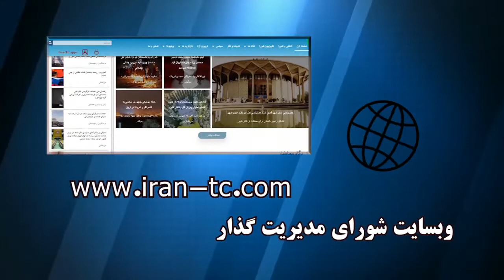به ما بپیوندید.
نظرات و انتقادات خود را از طریق ایمیل برای ما ارسال کنید

یا پیام صوتی خودتان را از طریق شماره تلفن زیر به دست ما برسانید